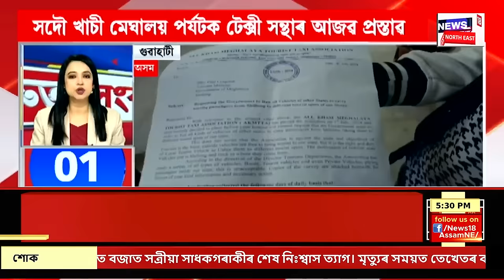SPEED NEWS | সদৌ খাচী মেঘালয় পৰ্যটক টেক্সী সন্থাৰ আজৱ প্ৰস্তাৱ মেঘালয় চৰকাৰক